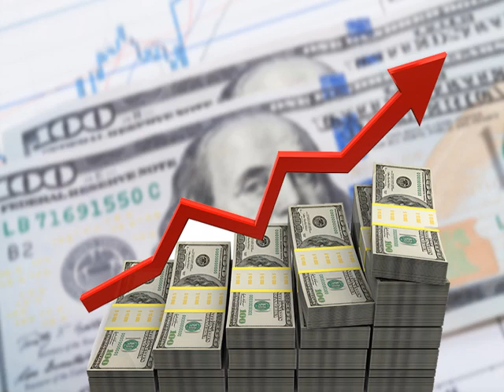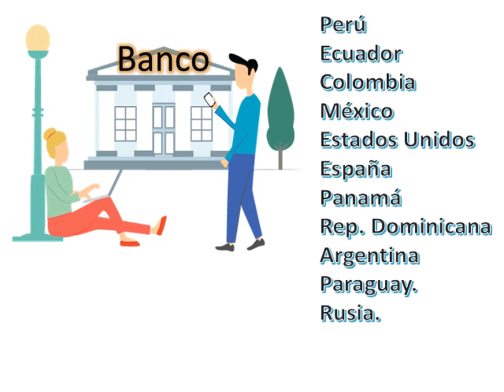FREE Sports Picks! tips, predictions, MLB NBA NHL NFL y FUTBOL DATOS DE PARLEY KJ 09 06 2020